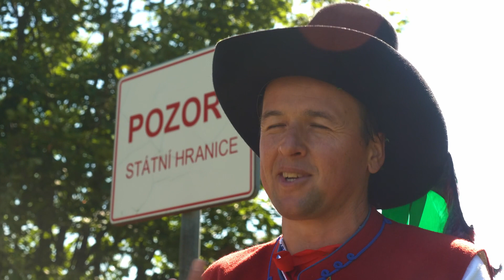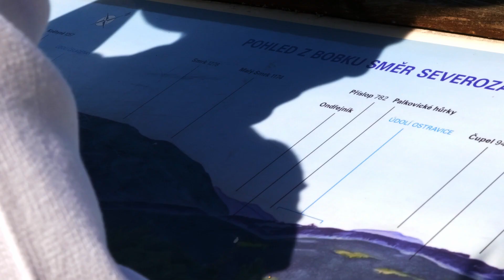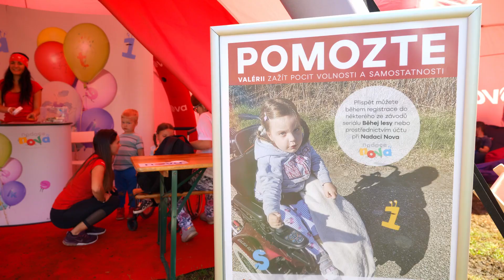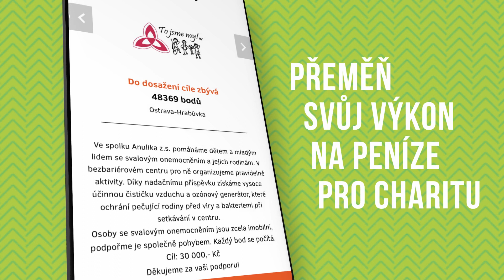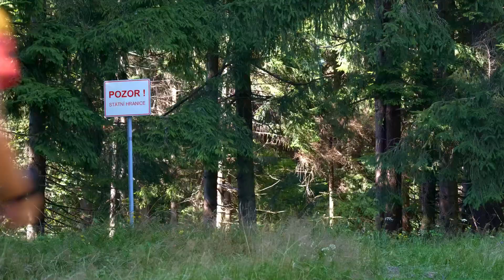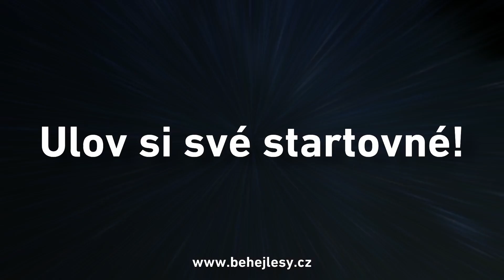Reportáž Běhej lesy Bílá 2021